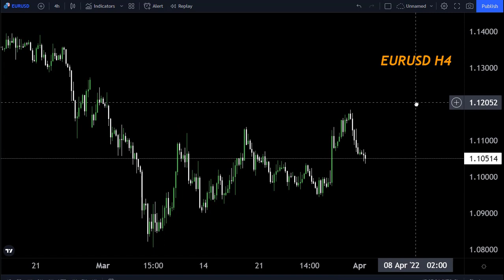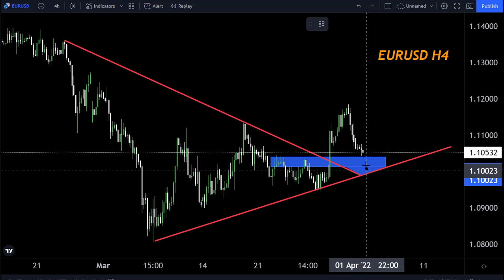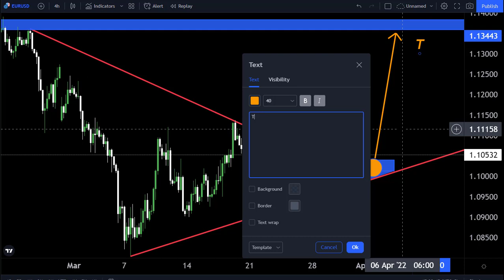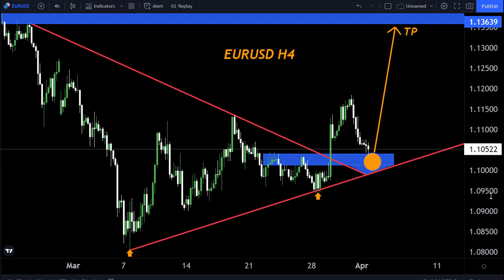EURUSD H4 FORECAST 1 April 2022 -My Strategy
Hello Traders
In This Video EURUSD Weekly Forex Forecast For 28 March 2022  By World of Forex

🟢This Video includes_  (EURUSD weekly market update)